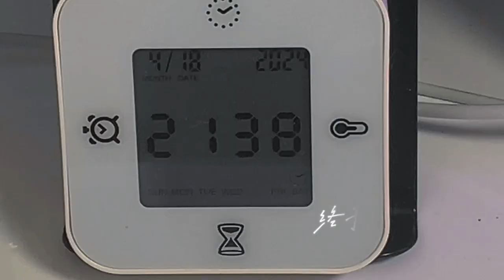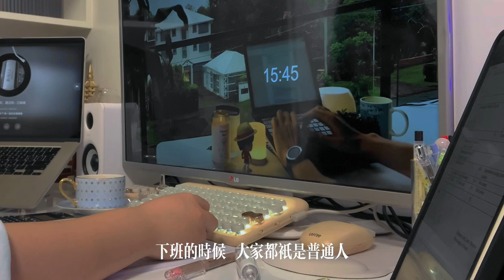【Study VLOG from Althea】04-18｜Alevel Study｜25 Fall｜Exam preparation season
two cup of coffee day's vlog.